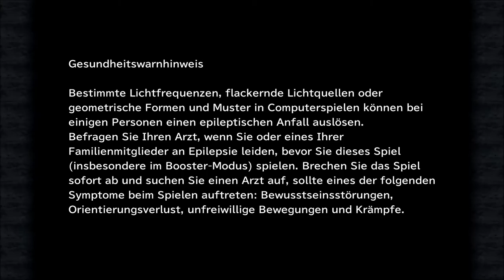Final Fantasy 9: # 024 - Das Drama in Gizarmalukes Grotte - Let´s Play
Was ist hier nur passiert? Tot, alle... tot. VERDAMMT!!! Wir kommen zu spät. Doch wir werden uns rächen, damit die Opfer nicht umsonst gestorben sind.

Jeden Samstag, ab 19:00 Uhr, auf Twitch:

Risen
gekauft auf Steam